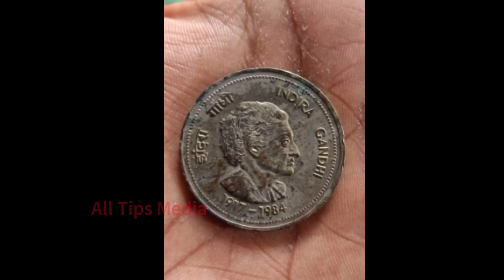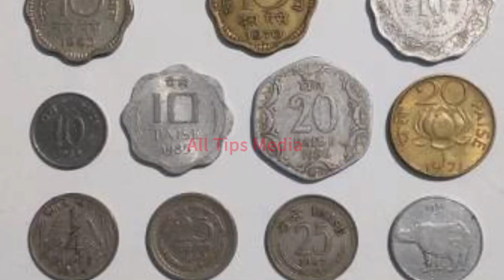এনেকুৱা ১ টকীয়া, ২ টকীয়া, ৫ টকীয়া পুৰণি মুদ্ৰা থাকিলে এক ৰাতিৰ ভিতৰতে কোটিপতি হৈ পৰিব